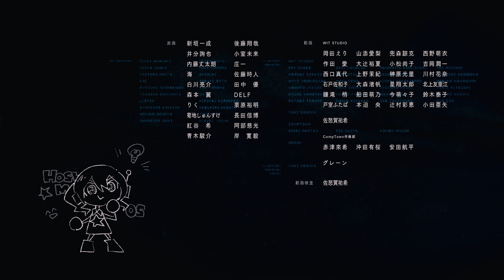Midnight Grand Orchestra『Allegro』Music Video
Vocal: Suisei Hoshimachi
Lyrics: Suisei Hoshimachi & TAKU INOUE
Compose&Arrange: TAKU INOUE

[Movie Staff]
Director: Yuki Kamiya
Production: WIT STUDIO